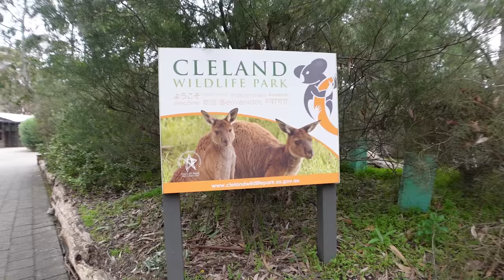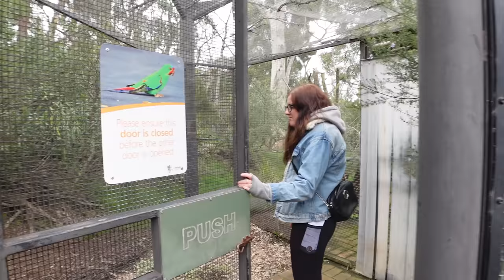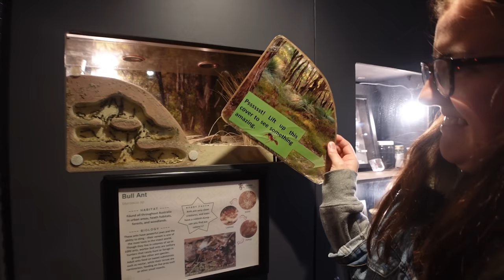We finally saw Kangaroos and Koalas at Cleland Wildlife Park, Australia! | Vlog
One of the big things we wanted to do when coming to Australia was to see the Kangaroos and Koalas. And we did it!